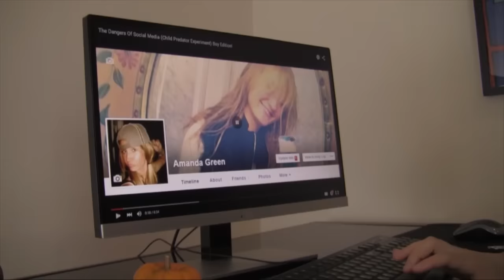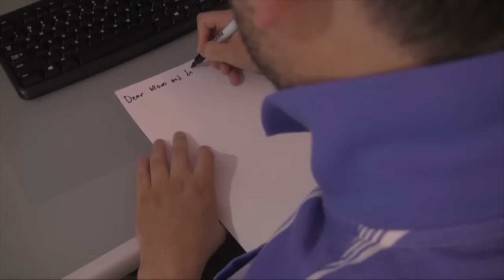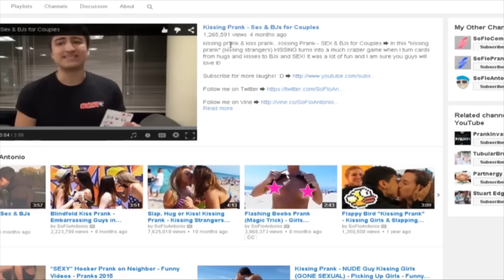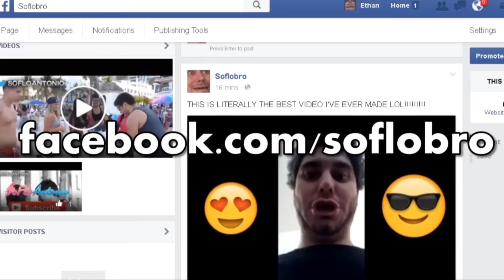FUNNIEST MOMENTS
A compilation of our favorite spoofs n goofs of 2015.

At the end of every month we will announce the winner on the "Ethan and Hila" channel.